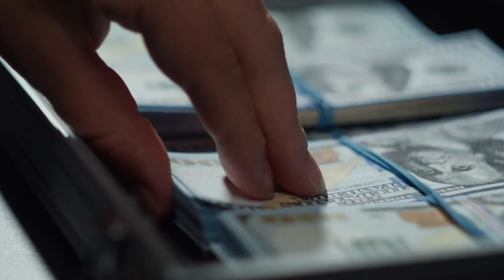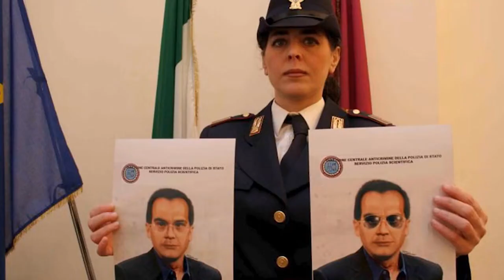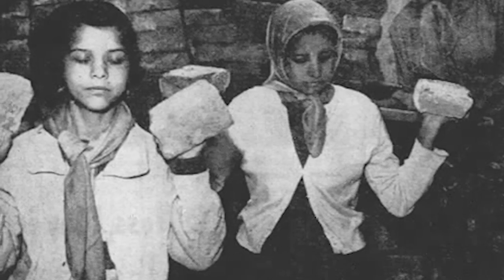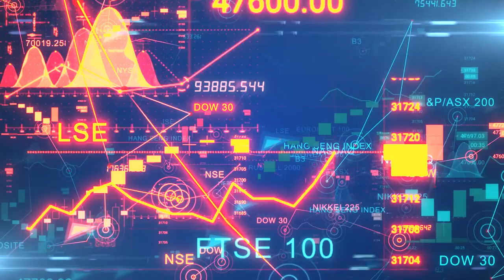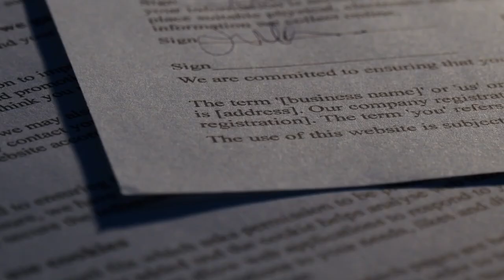20 Most Dangerous People In The World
Everyone has their own opinion regarding who they believe to be the most dangerous person in the world; however, we will go one step further and provide you with a list that can be considered definite. Please give yourself a moment to consider the most dangerous individual that comes to mind. Imagine there are another 20 persons like that, each hailing from a different country and with a unique history, but all of whom have left an everlasting impression on the world as a result of their involvement in violent acts. Causing trouble for any of the twenty people listed below will make life unbearable for the person in question, so please use extreme caution if you plan to test the patience of these individuals.
here are 20 Most Dangerous People In The World